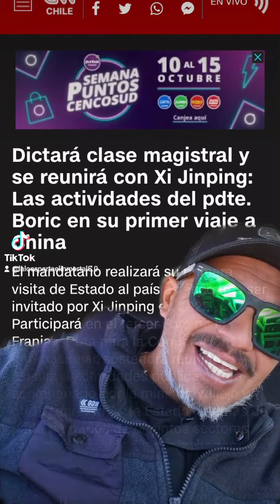De que clases podrá dar el presidente 🤔